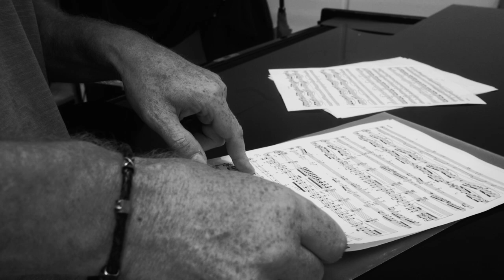"KAMMERBALLETTEN" dance choreography / filmed by THE COMAK'S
KAMMERBALLETTEN Dance Choreography -

Filmed by THE COMAK'S
Choreographer: Kevin O'DAY
Dancer: Alba Nadal

Music:Piano Trio No. 2 in E-Flat Major, Op. 100, D. 929: II. Andante con moto · Trio Wanderer
Schubert: Piano Trios, Op.99 & 100
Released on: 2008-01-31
Artist: Trio Wanderer
Orchestra: Trio Wanderer
Composer: Franz Schubert